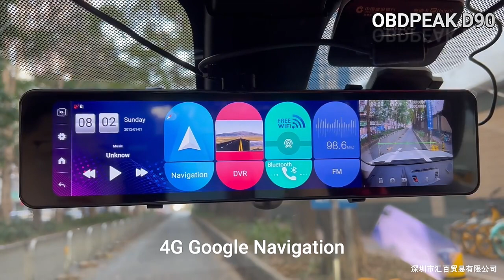car mirror DVR Camcorder 3mode Recording Camera